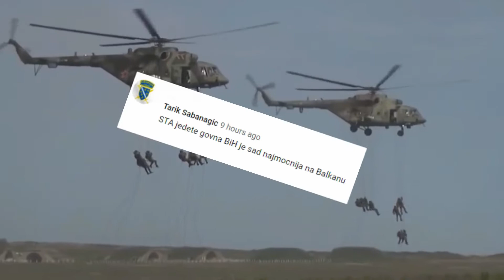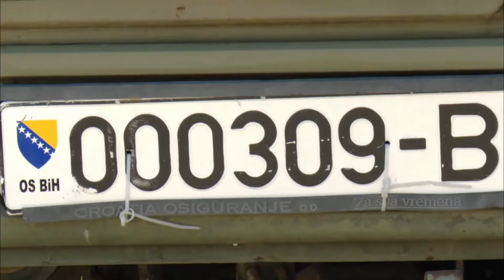Stanje u Vojsci BiH